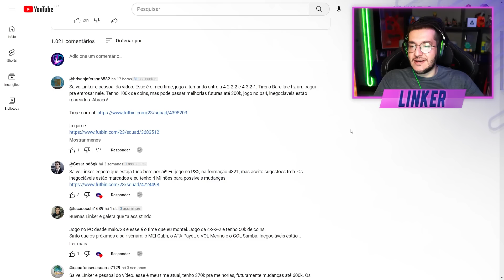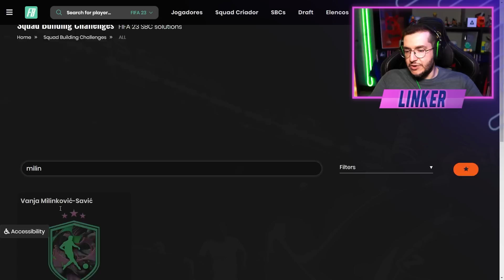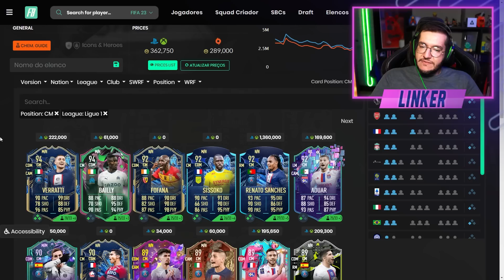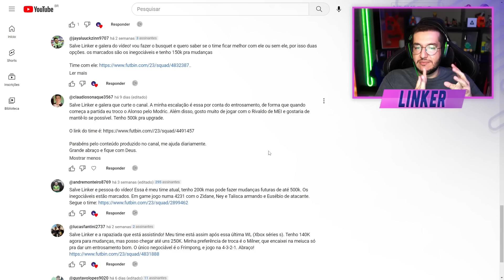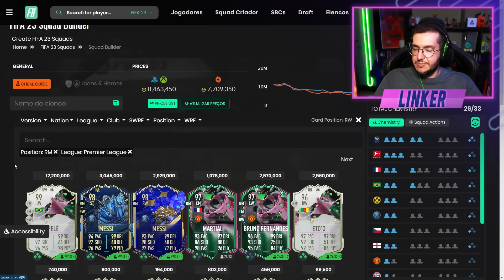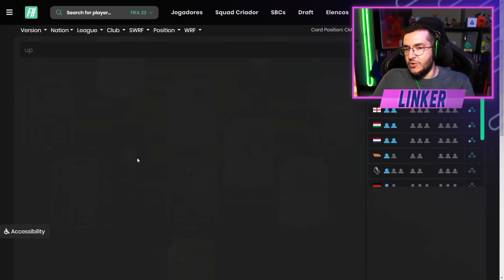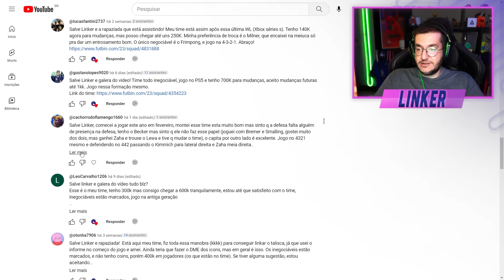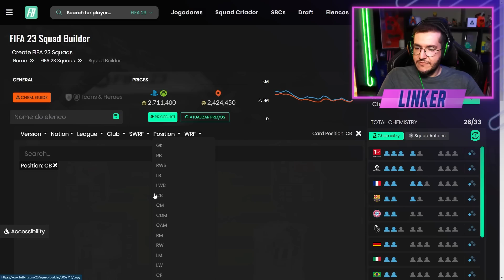FIFA 23 | ❌ JOGAVA COM 5 VOLANTES NO TIME - ANÁLISE TIME DOS INSCRITOS #96 || LINKER